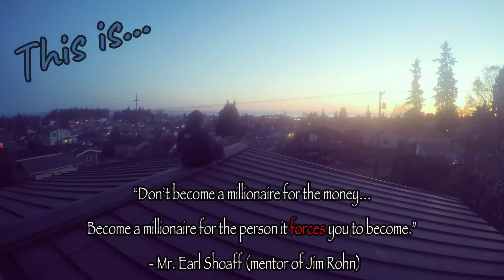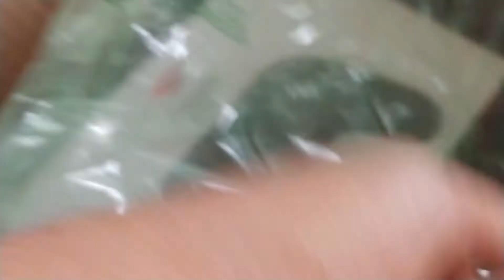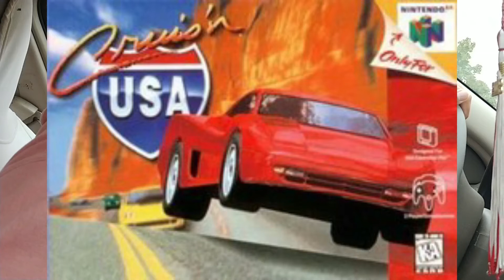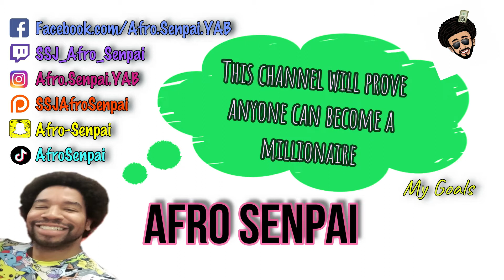Entrepreneurial Tales from My Middle School Years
Everyday I’m hustlin’...I had a lot of things to do today, but I needed to shoot an episode. I decided to make the episode on the go. Hustling for hours on end reminded me of all the times I tried to get my hustle on as a kid.

-Afro Senpai

Facebook: Smile: You Are Beautiful @Afro.Senpai.YAB

EDUCATION (books that have opened my eyes and increased my earnings):
Audible Subscription: